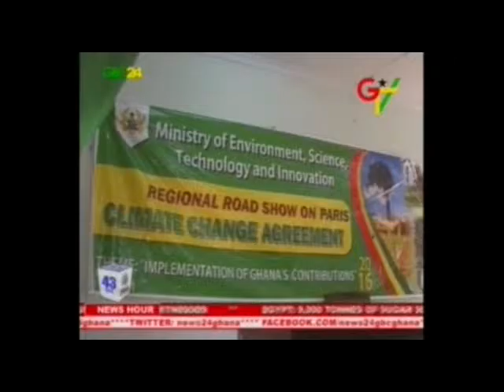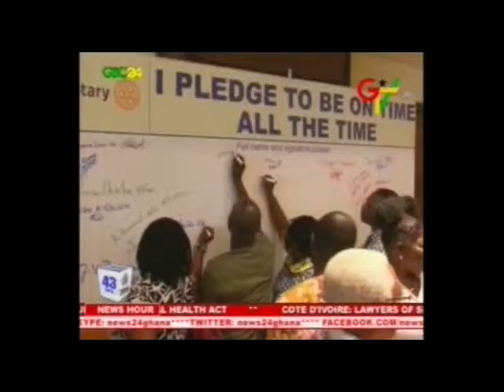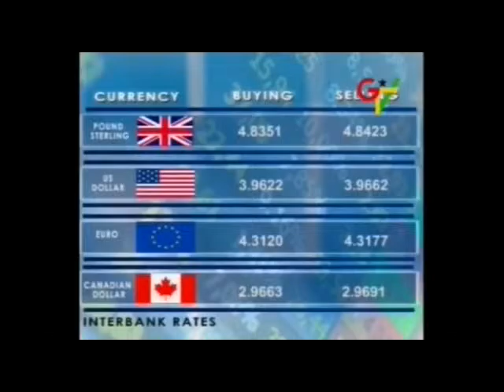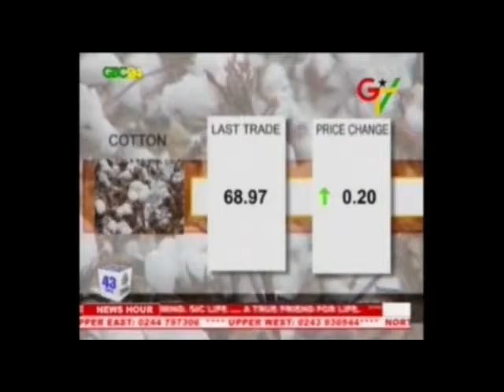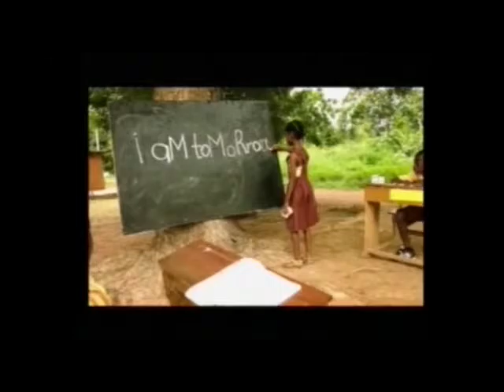GBC24 & GTV News 25th October 2016